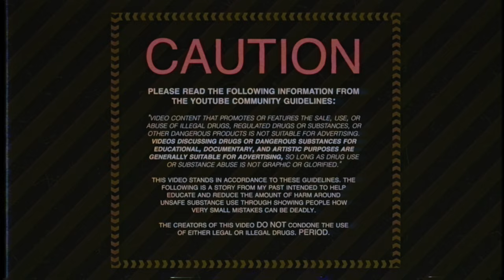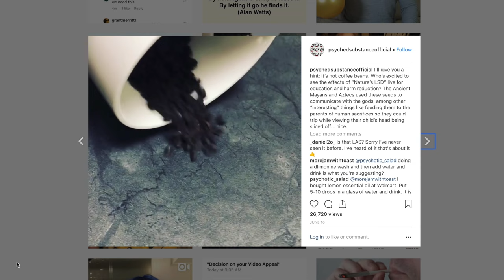First Time Trying Morning Glory Seeds with Two See E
The story of the first time I tried Morning Glory Seeds… well, kind of. I mean the experience was definitely contaminated but I think it still makes for an interesting story considering how strange the experience turned out. Hope you enjoy!

According to the YouTube community guidelines videos that are documentary and educational which are not graphic and do not glorify use such as this one are suitable for advertising and pass all community guidelines.